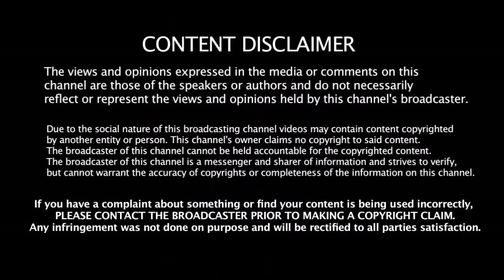விராட் கோஹ்லியை எதிர்ப்பவர்களுக்கு ரோஹித் கொடுத்த செம்ம பதிலடி | World Cup